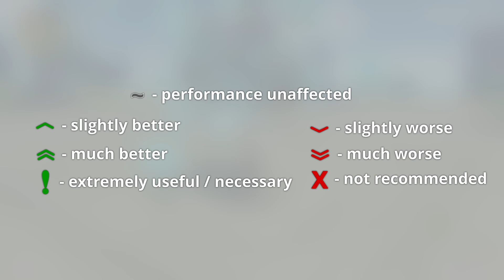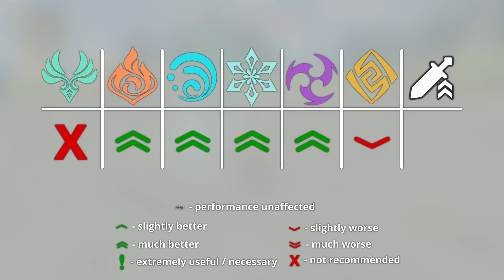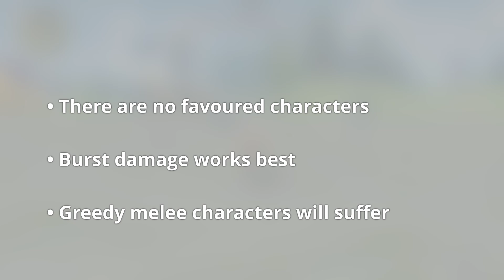EVERYTHING You Need to Know about Anemo Hypostasis | In-Depth Boss Guide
Hello, fellow Travelers! In this video I'll show you everyting you need to know when it comes to fighting Anemo Hypostasis. I hope this will make fighting Anemo Cube a little easier for you.

Chapters:
00:00 - Intro
00:18 - Basics
01:58 - Attacks
07:31 - Character Selection
09:32 - Achievements